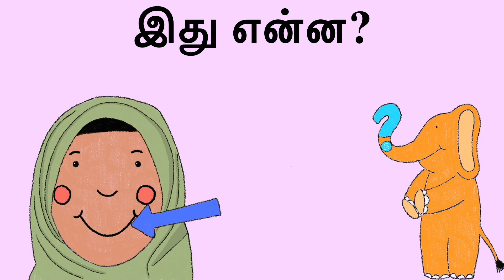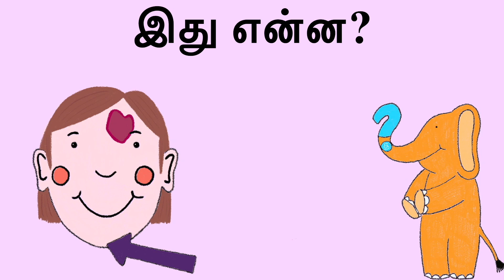Learn Tamil with குட்டி Kuddi - Face முகம்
Vanakkam Makkale!

Kuddi is learning so many new things in this video. Join Kuddi and learn different parts of your face in Tamil!

முகம் - face
கண் - eye
கண்கள் - eyes
மூக்கு - nose
வாய் - mouth
காது - ear
காதுகள் - ears
கன்னம் -cheek
கன்னங்கள் - cheeks
நெற்றி - forehead
நாடி - chin
பல் - tooth
பற்கள் - teeth

Happy Learning x